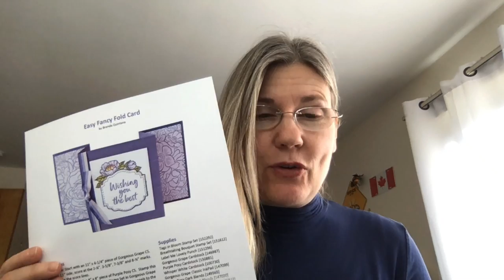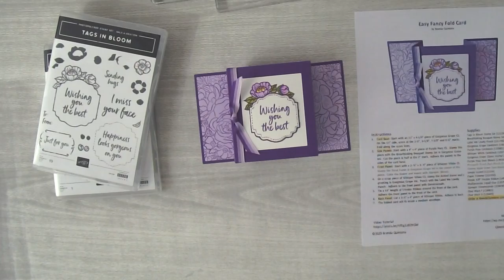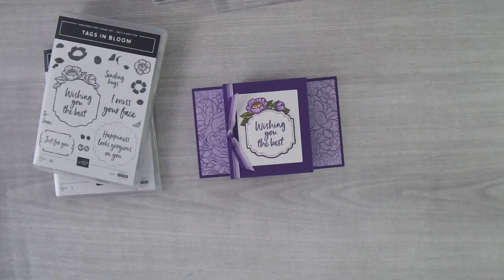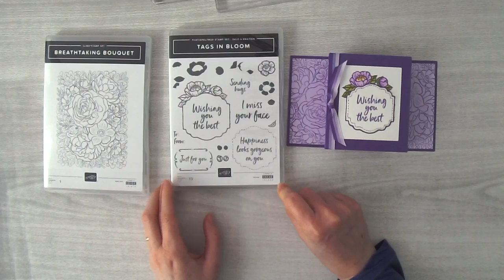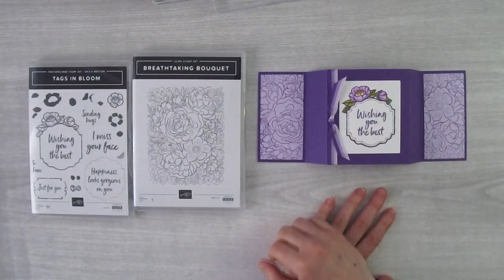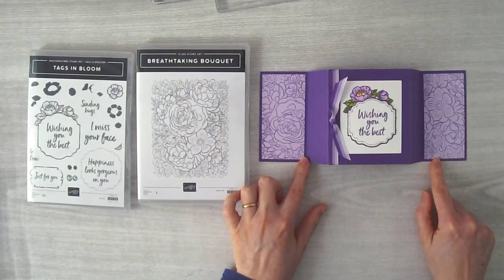Easy Fancy Fold Card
Learn how to make an easy fancy fold card with supplies from Stampin’ Up

Get a free project sheet for this tutorial by joining my Email List

Host Code (Mar 2020): FFQ44X3F